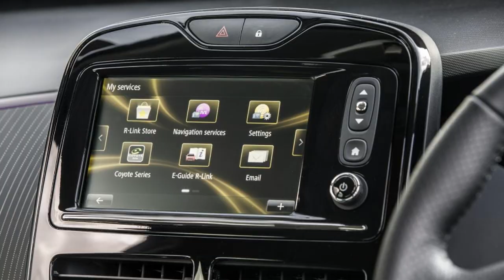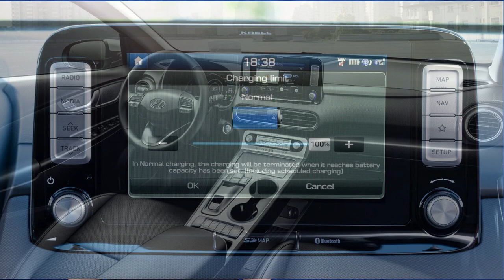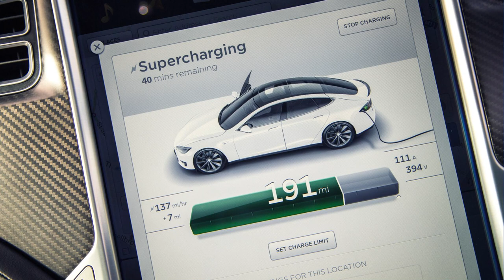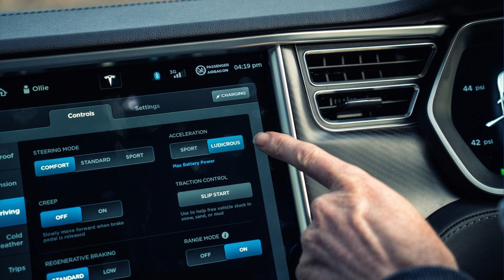Mixed In Top 10 Electric cars 2019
We have the Top 10 Electric Cars right here on Mixed In.
Join us in the count down to the Top Electric Car in 2019

Shot on Sony AVCHD HDR-CX580
               Sony AVCHD CX220
               Sony Bloggie
               GoPro Hero 2
Audio Tascam DR 70D
            2 Sony ICD PX312
            Sony ICD UX560
            LyxPro CMG 50 Condenser Shotgun Microphone
            Samson Co2
            Zoom H2n
            Zoom H5
            Tascam DR-05